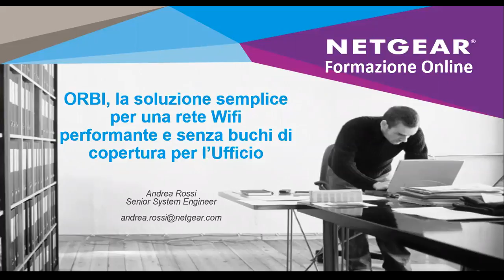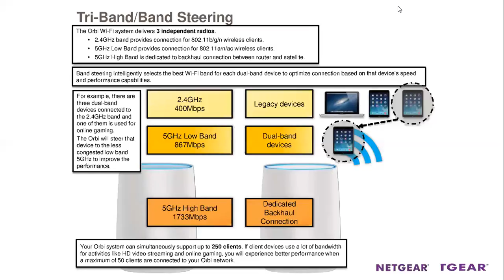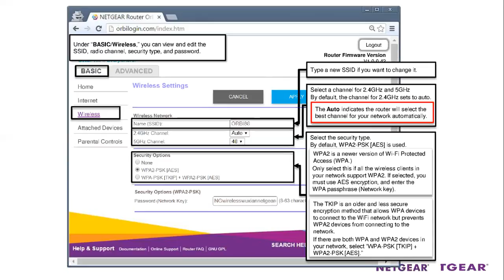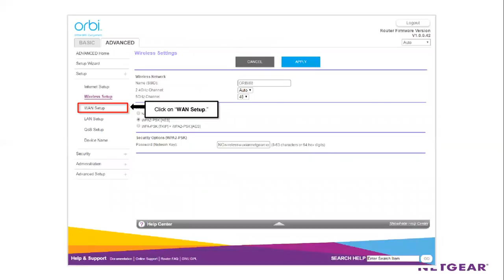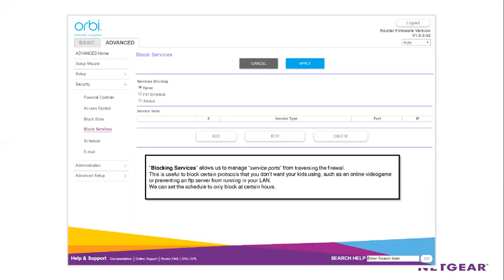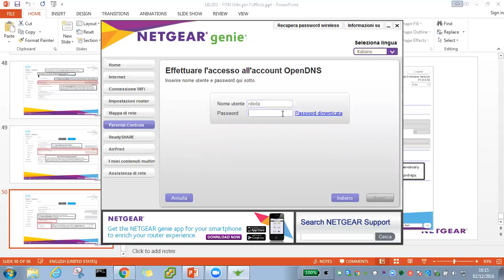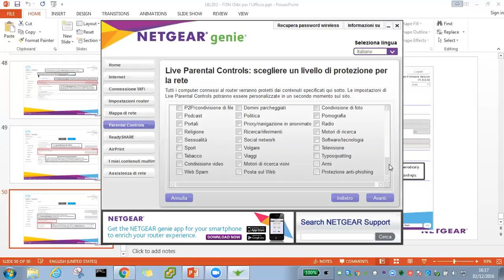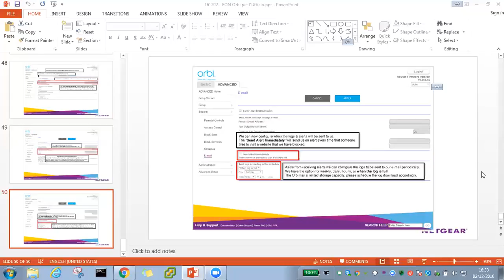Webinar Netgear - Il Sistema WiFi Orbi come soluzione per il WiFi degli Ufficio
Carattteristiche e funzionalità ideale per l'utilizzo di ORBI in piccoli e medi uffici. Sino ad un massimo di 50 utenze contemporanee con una copertura di circa 500mq con un router e 2 satelliti